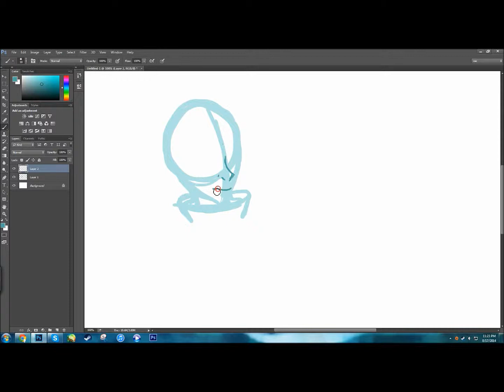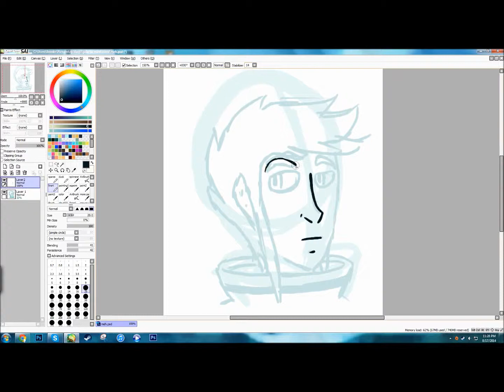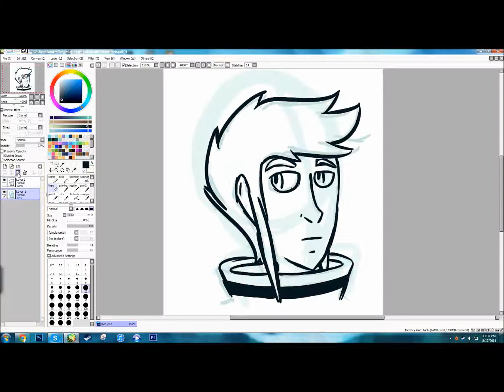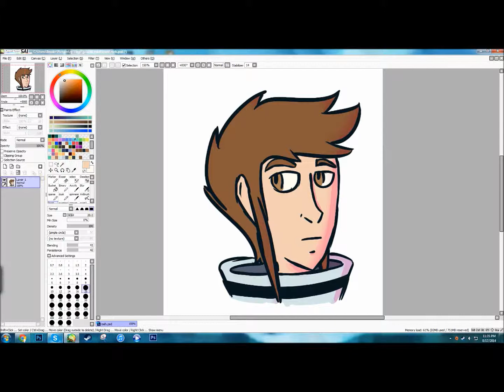Drawing shit, My oc.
the song is guilty filthy soul by awolnation :D